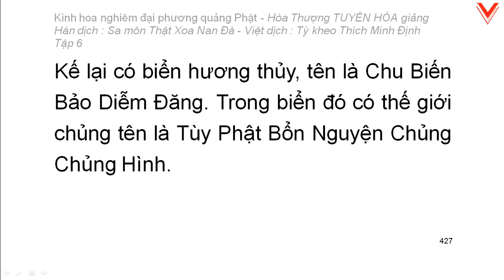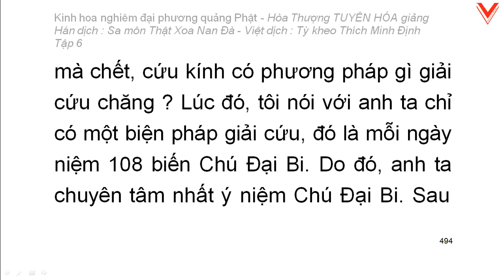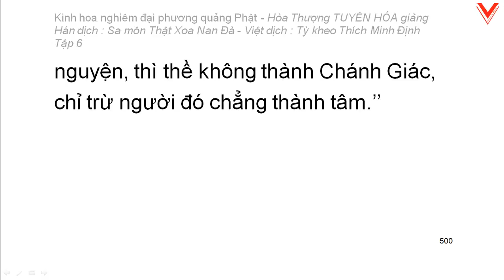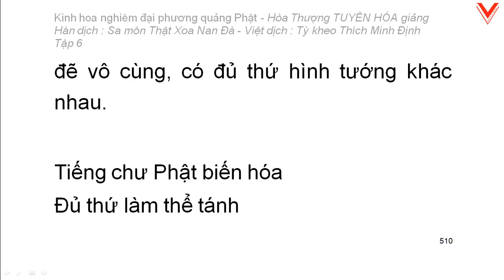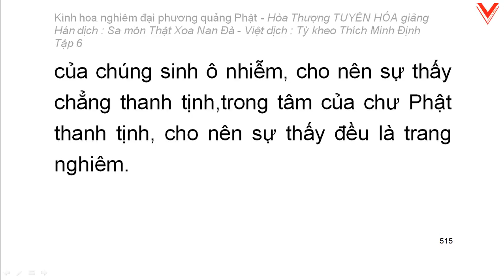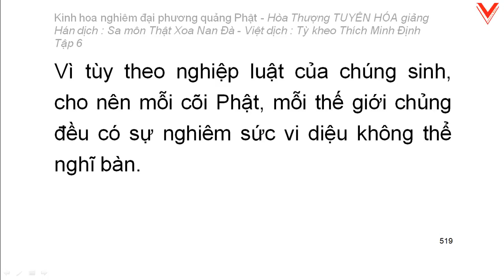Kinh hoa nghiêm - hoà thượng Tuyên Hoá giảng giải - Tập 6/25 (tiếp theo)